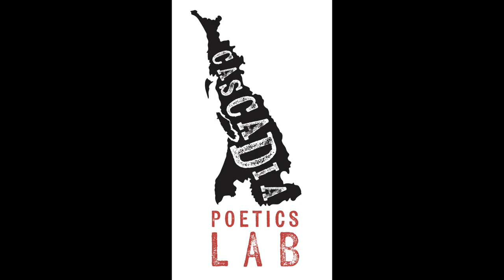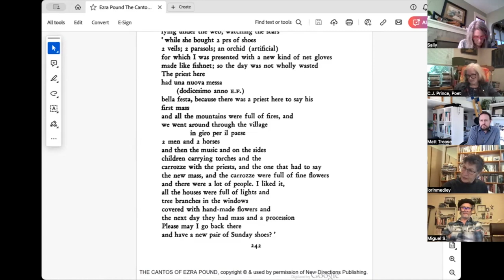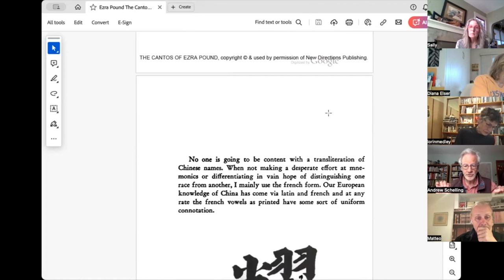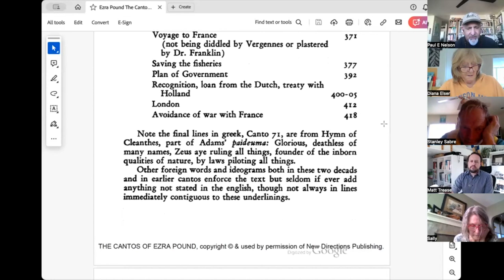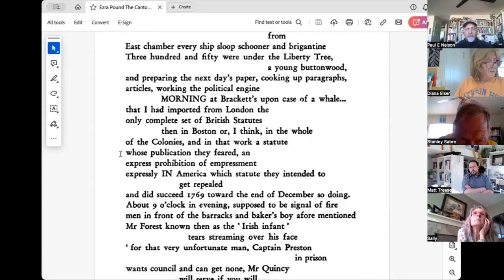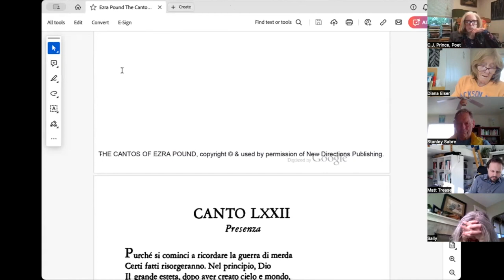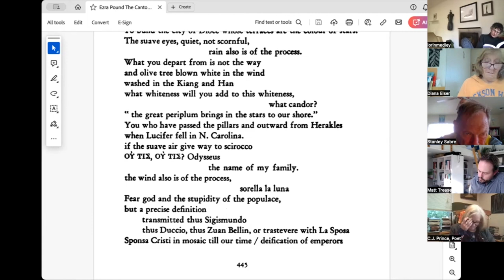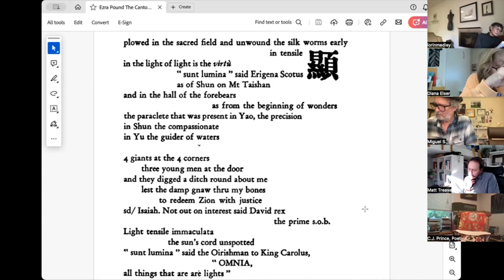Spring 2024 The Cantos Week 4 FINAL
Week 4 of the Spring 2024 course on The Cantos of Ezra Pound facilitated by Andrew Schelling and presented by the Cascadia Poetics Lab.